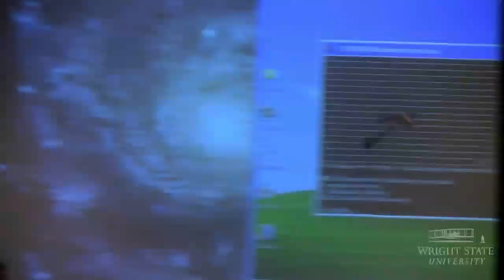Congratulations to Dr. Haibo Dong on his NSF CAREER award!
The College of Engineering and Computer Science is proud to announce that Dr. Haibo Dong, Assistant Professor in the Department of Mechanical and Materials Engineering, has won a National Science Foundation CAREER award.  His project, "CAREER: An Integrated Study of Biological Fluid Dynamics in Nature," will examine the biological fluid dynamics in freely flying animals through an integrated computational and experimental approach.  Due to the small size and fast motion of insect wings and the wings of small animals, it has been nearly impossible to study the 3D-wing deformation during flapping and aerodynamic maneuvers.   To make this study possible, two sets of techniques, composed of measurement and computational flow simulation/analysis, are currently being developed. Equipped with such tools and advancements, it is now possible to reveal the mysteries surrounding complex flight dynamics and the fundamental physics behind insect and small animal flight.

The Faculty Early Career Development (CAREER) Program is the National Science Foundation's most prestigious award in support of junior faculty.  It is given to those who exemplify the role of teacher-scholar through outstanding research, excellent education, and the integration of education and research within the context of the mission of their organizations.

Congratulations to Dr. Dong for this outstanding accomplishment!